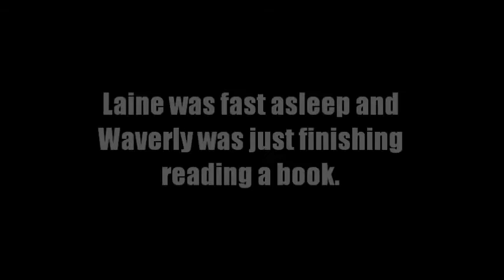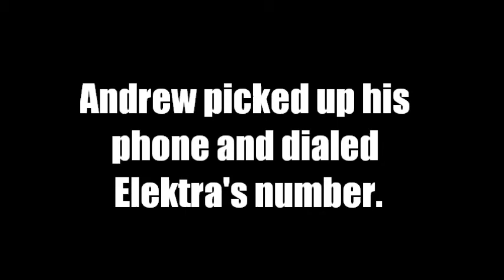Rolling in the Deep Season 1 Episode 14